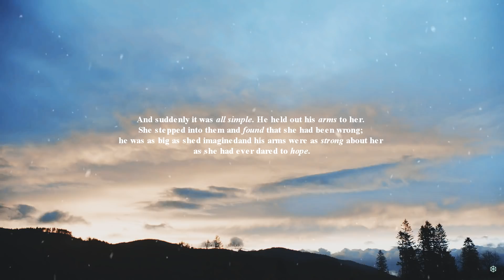Brianna & Jamie | "M’annasachd. " (+4x09)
The moment that Outlander fans have been waiting for has arrived, there is no better way to start this 2019, precisely with the meeting between Brianna & Jamie. I love so much every single moment about this last episode! Brianna and Jamie were the best thing and this 4x09 was the best episode. I cry so much when they met for the first time, their eyes, their words, how they trembled.
Everything perfect, as in the book. This is why I wanted to bring some quotes from the book to make everything more poetic and wonderful. For this, I thank my bff for taking the extracts and writing them in the best way.

P.S I'm so sorry for a the small writing mistake with "my blessing" çç

✓ WATCH HD ✓

Info
Fandom: Outlander
Characters: Brianna & Jamie Fraser
Program: Sony Vegas Pro 11
Coloring by: autumnfantasy ( name: Forever )
Song: Mercury - Sleeping At Last